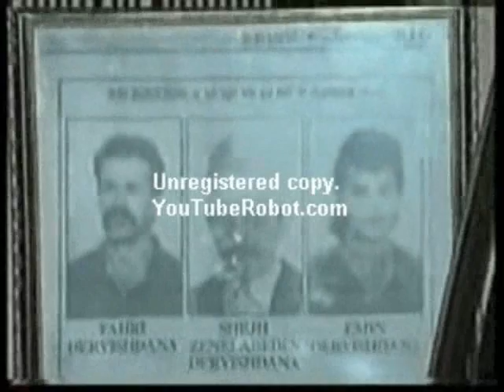Albert Zhubi - Këng për Familjen DERVISHDANA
Kenge kushtuar Familjes DERVISHDANA